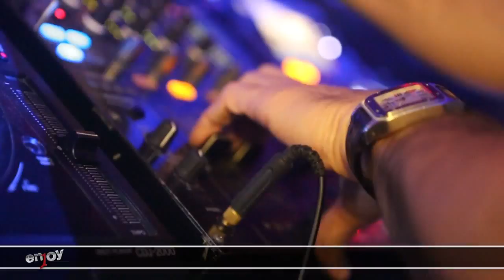LA DOMENICA ITALIANA @ QI CLUBBING - ISA B INTERVIEW